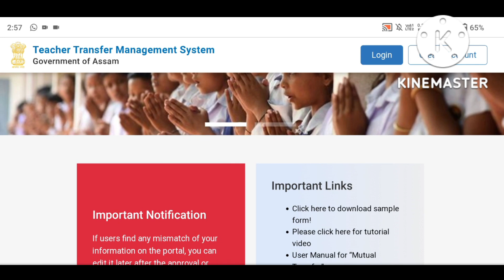Good News ॥ শিক্ষক সকলৰ বাবে ভাল খবৰ ॥@studentsqueenassam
BIG BREAKING NEWS ॥ এতিয়াৰ পৰা Class Vআৰু Class VIII ত বছৰেকীয় পৰীক্ষা অনুষ্ঠিত হব